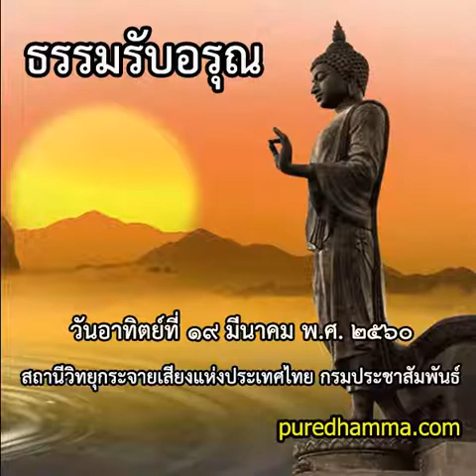ธรรมรับอรุณ ๑๙ มีนาคม ๒๕๖๐